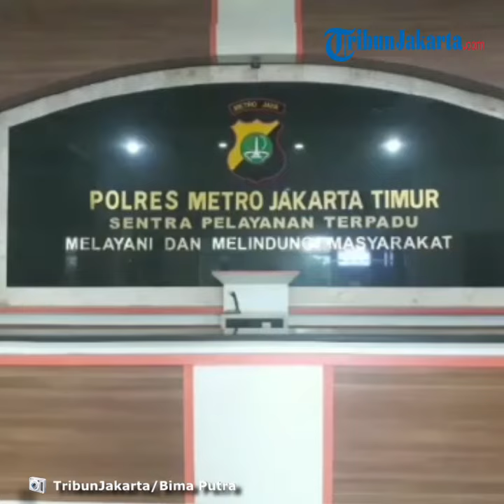Mapolrestabes Medan di Bom, Pemohon SKCK di Polres Metro Jaktim Diminta Turun untuk Pemeriksaan Tas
TRIBUN-VIDEO.COM, JATINEGARA - Insiden bom bunuh diri di Mapolrestabes Medan pada Rabu (13/11/2019) sekira pukul 09.00 WIB membuat pengamanan Mapolrestro Jakarta Timur diperketat.

Kasie Propam Polres Metro Jakarta Timur Kompol Maskhihorib mengatakan pengamanan diperketat guna menunjang kenyamanan warga yang datang mengurus keperluannya.

"Demi keamanan Mako (Polres), ini (pengamanan) sudah dijalankan sejak lama. Tidak ada satu orang masuk pun tanpa dilakukan pemeriksaan," kata Maskhihorib di Polrestro Jakarta Timur, Rabu (13/11/2019).

Setiap warga yang masuk diminta membuka jaket, masker dan tasnya di hadapan petugas agar bisa dipastikan oleh petugas.

Pengecekan barang bawaan warga yang datang juga dilakukan menggunakan metal detector guna memastikan tak ada barang berbahaya yang dibawa.

"Karena demi keamanan bersama, baik pengunjung Polres maupu institusi kita. Bawaan masyarakat kita periksa," ujarnya.

Meski pengamanan di pintu masuk Polrestro Jakarta Timur diperketat, pelayanan terhadap warga masih berjalan normal.

Deri Putra (26), satu pemohon SKCK membenarkan bila pengamanan di Polrestro Jakarta Timur diperketat usai insiden bom Mapolrestabes Medan.

Dia dan ratusan pemohon SKCK lain yang sedang antre diminta turun dari lantai enam ke lantai satu halaman Polrestro Jakarta Timur karena adanya pemeriksaan tas ulang.

"Pas disuruh turun sih banyak yang belum tahu kalau ada bom, karena lagi pada antre kan. Baru habis tas diperiksa ulang di halaman kita boleh naik," tutur Deri.

Artikel ini telah tayang di Tribunjakarta.com dengan judul Dampak Bom Bunuh Diri di Mapolrestabes Medan, Pengamanan di Mapolrestro Jakarta Timur Diperketat,
Penulis: Bima Putra
Editor: Suharno